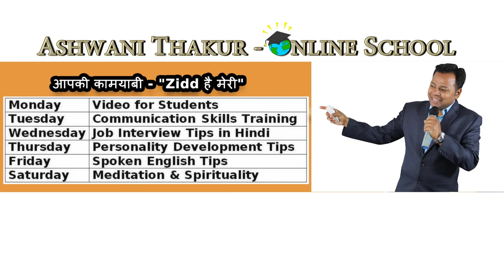For True Success "Protect yourself from Negative Energies" || Ashwani Thakur (English)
Material success is a part of True Success. It is not Success as most people misunderstand. In fact “only material success” is a path to sure shot disaster. In order to lead a truly successful life one has to always make sure they – Protect themselves from Negative Energies.

★★★ Must watch videos on Meditation & Spirituality in English★★★

Nikola Tesla — “If you want to find the secrets of the universe, think in terms of energy, frequency and vibration”